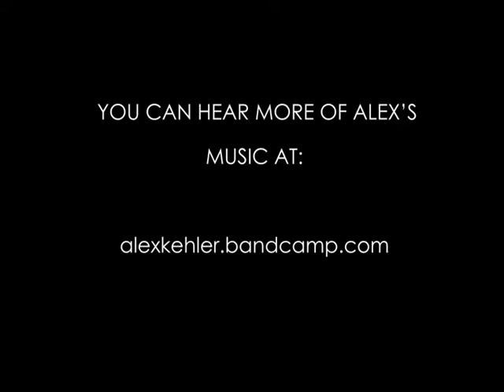Friday File 03 05 21 The Artist in Lockdown B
Most of us have experienced a change in our work conditions this last year. We have organized our home offices, become accustomed to plexiglass and face masks, and learned to use video platforms to reach our clients. We found solutions to maintain our work practice. But what about those whose professions depend almost entirely on having an audience? How are they faring?
For this week’s Friday File, we speak to professional musician and artist advocate, Alex Kehler to get a glimpse fo what life has been like for some Townships artists and musicians during the pandemic and lockdown.